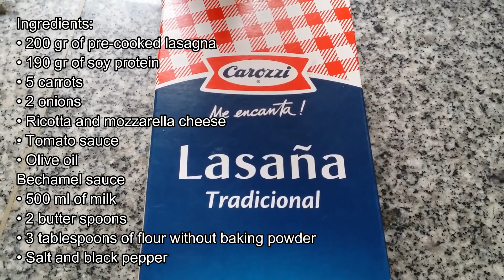Lasagna with Soy Mince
Ingredients:
• 200 gr of pre-cooked lasagna
• 190 gr of soy protein
• 5 carrots
• 2 onions
• Ricotta and mozzarella cheese
• Tomato sauce
• Olive oil
Bechamel sauce
• 500 ml of milk
• 2 butter spoons
• 3 tablespoons of flour without baking powder